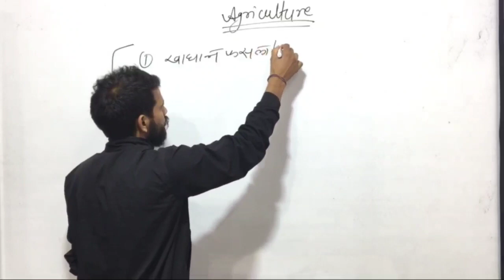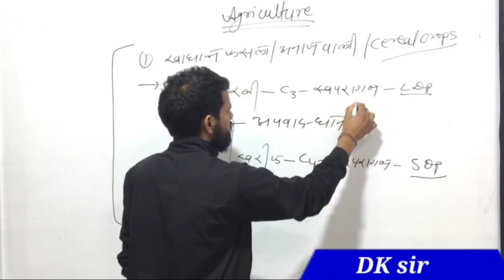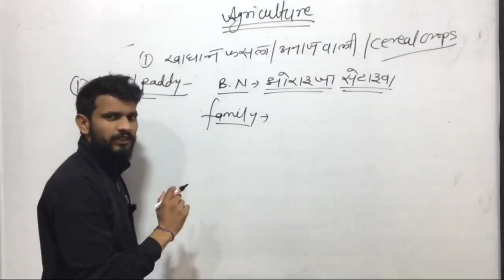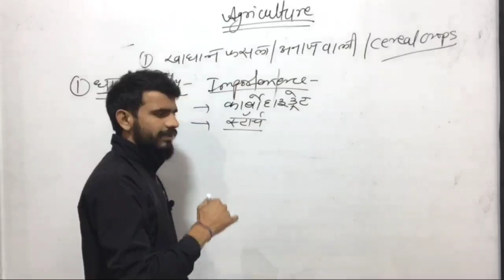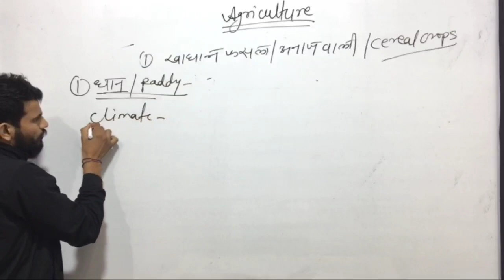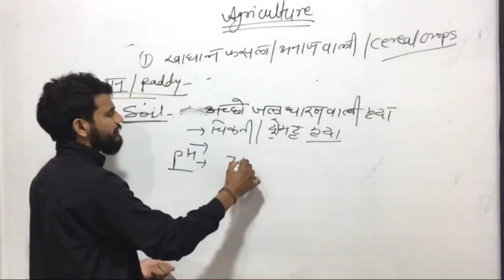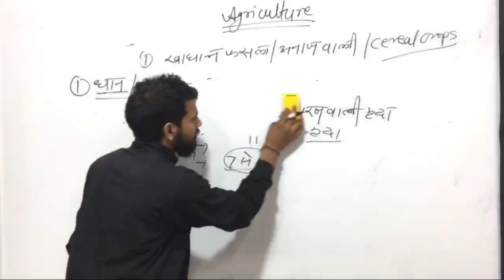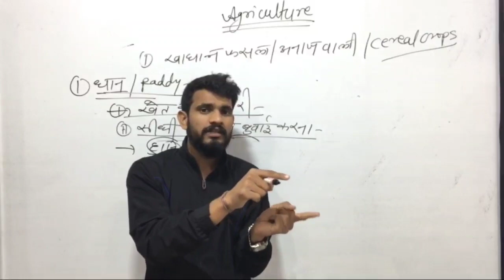Rice || धान || agriculture || 12th || jet || ICAR || BHU || by Dk sir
essential nutrients
nutrients aarnon
arnon and staut
nutients important topic

Chemistry क्षेत्र कि हिसाब से करें धान की किस्मों का चुनाव बनारस हिन्दू विश्वविद्यालय के कृषि विज्ञान विभाग के प्रो. डॉ. विनोद कुमार श्रीवास्तव बताते हैं, "किसान दुकानदार के कहने पर ही धान के बीज चुनता है,जबकि प्रदेश में अलग-अलग क्षेत्र के हिसाब से धान की किस्मों को विकसित किया जाता है, क्योंकि हर जगह की मिट्टी, वातावरण अलग तरह का होता है।" ये भी पढ़ें- अपने क्षेत्र के लिए विकसित धान की किस्मों का करें चयन, तभी मिलेगी अच्छी पैदावार असिंचित दशा: नरेन्द्र-118, नरेन्द्र-97, साकेत-4, बरानी दीप, शुष्क सम्राट, नरेन्द्र लालमनी सिंचित दशा: सिंचित क्षेत्रों के लिए जल्दी पकने वाली किस्मों में पूसा-169, नरेन्द्र-80, पंत धान-12, मालवीय धान-3022, नरेन्द्र धान-2065 और मध्यम पकने वाली किस्मों में पंत धान-10, पंत धान-4, सरजू-52, नरेन्द्र-359, नरेन्द्र-2064, नरेन्द्र धान-2064, पूसा-44, पीएनआर-381 प्रमुख किस्में हैं। ऊसरीली भूमि के लिए धान की किस्में: नरेन्द्र ऊसर धान-3, नरेन्द्र धान-5050, नरेन्द्र ऊसर धान-2008, नरेन्द्र ऊसर धान-2009। बीज शोधन से नहीं लगेगा कोई रोग सबसे पहले दस लीटर पानी में 1.6 किलो खड़ा नमक मिलाकर घोल लें, इस घोल में एक अंडा या फिर उसी आकार का एक आलू डाले और जब अंडा या आलू घोल में तैरने लगे तो समझिए की घोल तैयार हो गया है। अगर अंडा या आलू डूब जाता है तो पानी में और आलू डालकर घोले, जबतक कि अंडा या आलू तैरने न लगे, तब जाकर घोल बीज शोधन के लिए तैयार है। तैयार घोल में धीरे-धीरे करके धान का बीज डालें, जो बीज पानी की सतह पर तैरने लगे उसे फेंक दें, क्योंकि ये बीज बेकार होते हैं। जो बीज नीचे बैठ जाए उसे निकाल लें, यही बीज सही होता है। इस घोल का उपयोग पांच से छह बार धान के बीज शोधन के लिए कर सकते हैं, तैयार बीज को साफ पानी से तीन से चार बार अच्छे से धो लें। फफूंदनाशी से बीजोपचार प्रति किलो बीज को 3 ग्राम बैविस्टिन फफूंदनाशक से उपचारित करें। फफूंदनाशक का उपयोग पाउडर के रूप में धुले हुण् बीज में मिलाकर कर सकते हैं या फिर 3ग्राम प्रति किलो बीज को पानी में मिलाकर उपचारित करें। ऐसे अंकुरित करें बीज उपचारित बीज को गीले बोरे में लपेटकर ठंडे कमरें में रखें। समय समय पर इस बोरे पर पानी सींचते रहें। लगभग 48 घंटे बाद बोरे को खोलें। बीज अंकुरित होकर नर्सरी डालने के लिए तैयार होते हैं। ये भी पढ़ें- दीवारों पर होती है गेहूं, धान, मक्का और सब्जियों की खेती, जानिए कैसे ? जैव उर्वरक से करें खेत की मिट्टी का उपचार खेत तैयार करते समय, प्रति एकड़ खेत की मिट्टी में 10-12 किलो बीजीए (नील हरित शैवाल) और 10-12 किलो पीएबी जैव उर्वरक का छिड़काव कर मिश्रित करें। इन उर्वरकों में उपस्थित जीव, रसायनिक उर्वरक से क्रमश: नाइट्रोजन व पोटाश तत्व, धान के पौधे तक अच्छे ढंग से पहुंचाने में सहायता करेंगे। बीज की बुवाई/पौधों की रोपाई इस बीज को खेत तैयार करके लेही विधि से बो सकते हैं। रोपाई विधि से बुवाई के लिए पहले से तैयार जमीन से 6 इंच ऊंची नर्सरी में इसे बोएं और 20 से 25दिन की नर्सरी तैयार करें और मुख्य खेत में रोपाई करें। ये भी पढ़ें- मई महीने में शुरू कर दें इन फसलों की बुवाई की तैयारी, मिलेगी अच्छी उपज रोपणी तैयार करें और एसआरआई विधि (श्रीविधि) से रोपाई करने के लिए अंकुरित बीज की नर्सरी तैयार करें। 12 से 14 दिन के पौधे तैयार करें, उसके बाद पौधों को पूरी जड़ व बीज सहित निकालें। तुरंत इस नर्सरी को पहले से तैयार खेत में 25 सेमी. दूरी पर कतारबद्ध रुप में बोएं। एक जगह पर एक से दो पौधे ही रोपें। दूरी निर्धारित करने के लिए पैडी मार्कर का भी उपयोग कर सकते हैं। जो पौधे से पौधे के लिए और कतार से कतार के लिए 25 सेमी. के अंतर पर निशान बनाता है। श्रीविधि से धान की रोपाई उसी खेत में करें जिसमें पानी न भरता हो। श्रीविधि से बुवाई के बाद खेत में पानी निकालने रहें और जब आवश्यकता हो तब, जैसे गेहूं के खेत में सिंचाई करते हैं उसी प्रकार धान के खेत में सिंचाई करें और खेत में नमी बना कर रखें। बाकी फसल प्रबंधन सामान्य धान की तरह करें। इस प्रकार से प्रबंधन करने से निश्चित ही कम लागत में अधिक उपज किसान को प्राप्त होगी